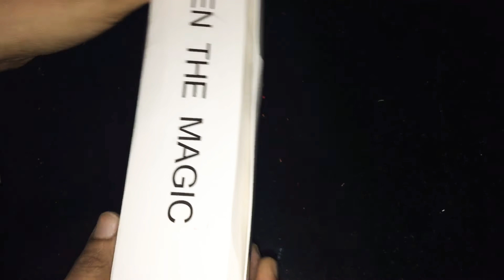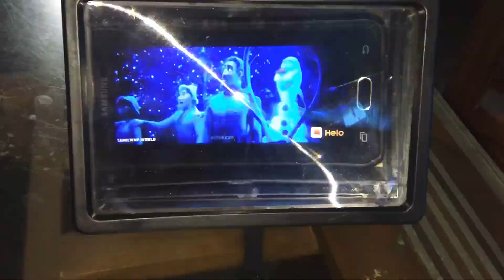🔥Mobile online class 🔥3D screen കുട്ടികൾക് ഉണ്ടോ 🔥.3D sreen video.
3D screen video.